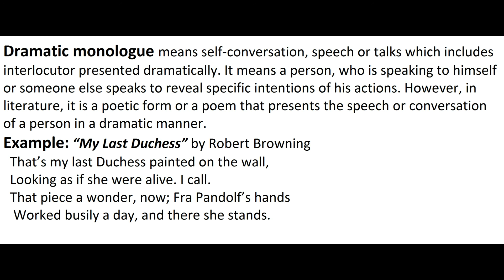What is Dramatic Monologue? (Literary Device) Explain in Hindi / Urdu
This video is about:
What is Dramatic Monologue?
What does Dramatic Monologue mean?
Dramatic Monologue meaning, definition & explanation
Dramatic Monologue Examples
Special Language Forms
Literary Term